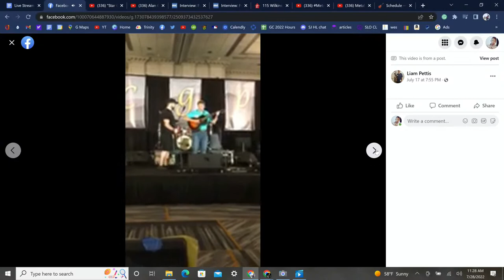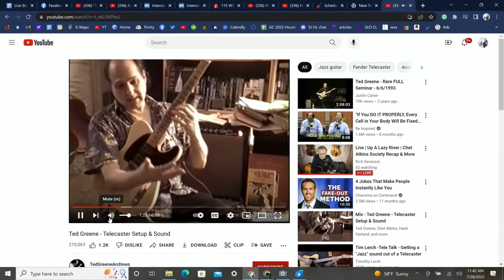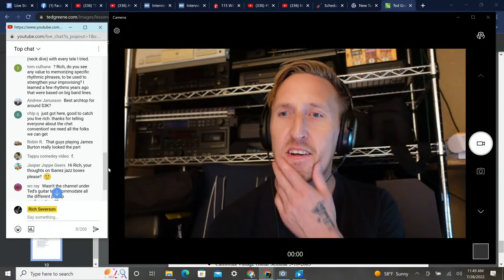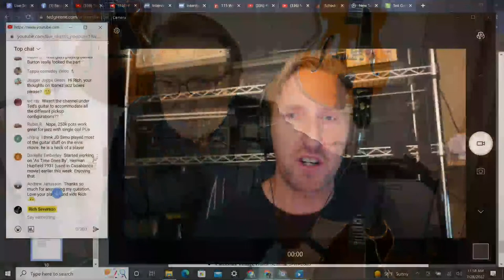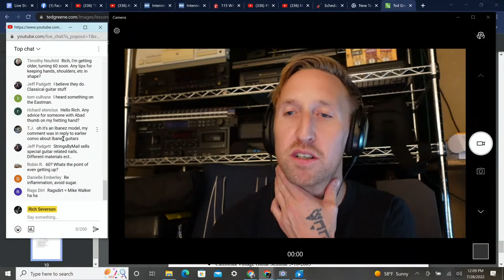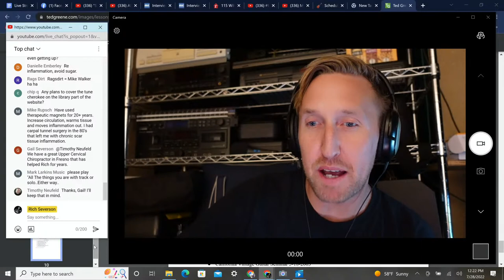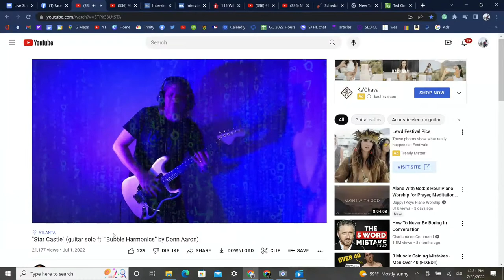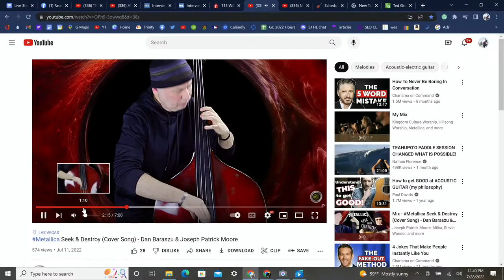Live | Up A Lazy River | Chet Atkins Society Recap & More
GRAB YOUR FAVORITE BEVERAGE AND GUITAR AND JOIN IN!

TODAY RICH WILL COVER

TALKING GUITARS WITH RICH

GUITAR NEWS WITH WES

All Tips go to our son Wes the producer.

I have hundreds of other lessons for guitar players who like Jazz, Blues, Bebop, and Fingerstyle guitar arrangements. There are also a lot of lessons on guitar technique and guitar scales along with exercises meant to build your chops.

/=fc6;

for our Free Friday Freebie Lesson and weekly specials